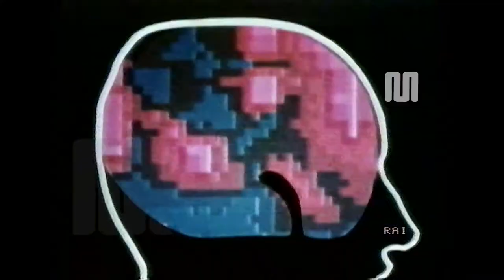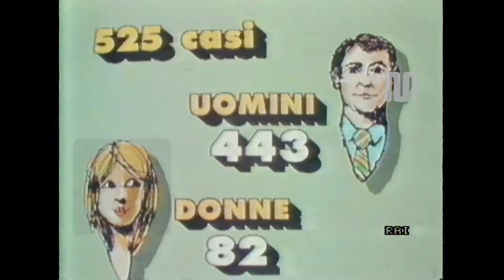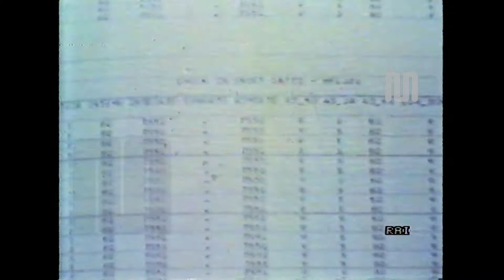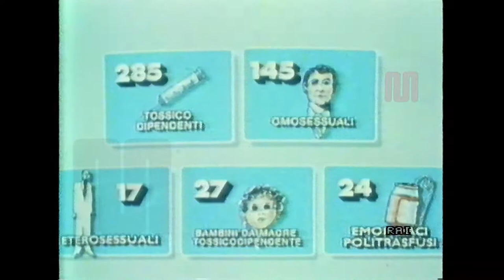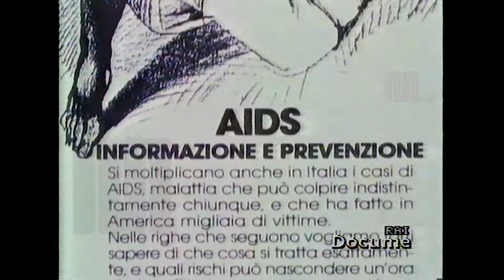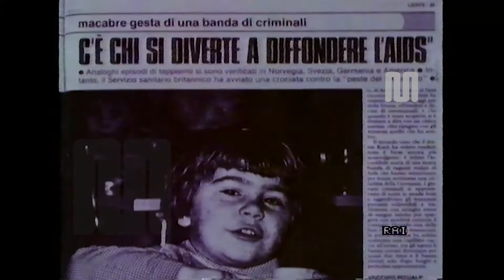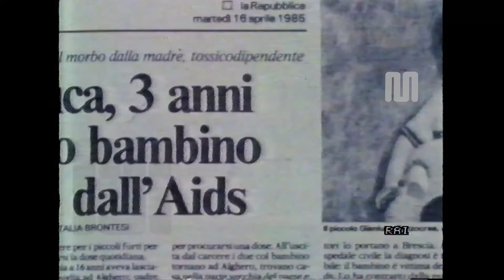1987 Rai Rete2 Medicina 33 Speciale AIDS (10 febbraio)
1987 Rai Rete2 Medicina 33 Speciale AIDS (10 febbraio)